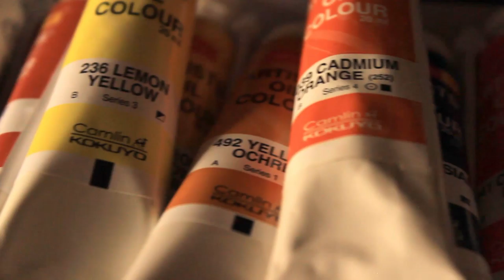My First Time Oil Painting - Short Teaser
A short teaser style video I shot at home, trying out Oil Painting for the first time. Video was shot on a Canon DSLR with a 50mm lens.

Music is my own composition.